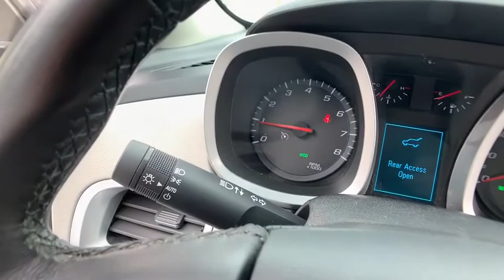2016 Chevrolet Equinox Clarkston, Waterford, Lake Orion, Grand Blanc, Highland, MI P7134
Summit White Used 2016 Chevrolet Equinox available in Clarkston, Michigan at Bowman Chevrolet. Servicing the Waterford, Lake Orion, Grand Blanc, Highland, MI area.

Bowman Chevrolet
6750 Dixie Hwy

2016 EQUINOX LT**One Owner**Driver Convenience Package**Available Mobile Hotspot Capabilities**Back-Up Camera**Bluetooth**Heated Seating**Chevrolet MyLink**Automatic Temperature**Power Lift Gate**Remote Start**Radio Wheel Control, Satellite Radio**Temperature and Compass**Heated Mirrors**Auto Garage Opener**Alloy Wheels**On Star Available Services**Side Air Bags**Power Driver Seating**brbrAt Bowman Auto Group we provide One Great Experience and are proud to offer Transparent Pricing!. Proudly serving: Oakland County, Clarkston, Bloomfield Hills, Flint, Waterford, Holly, Whitelake, Lake Orion and Detroit. brbrAwards:br  * JD Power Initial Quality Study   * 2016 IIHS Top Safety Pick   * 2016 IIHS Top Safety Pick with optional front crash prevention